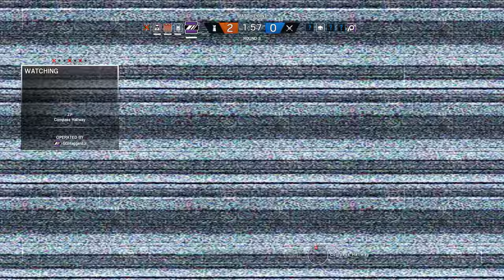Rainbow Six Siege + Part 568 + Bartlett U TDM Bomb + velvet shell crew